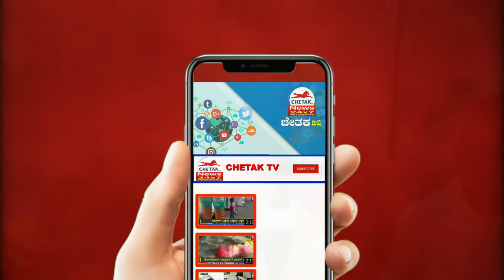Chetak News| ಜಗತ್ತಿನ ಭವಿಷ್ಯ ನುಡಿದ ಕೋಡಿ ಮಠದ ಶ್ರೀಗಳು